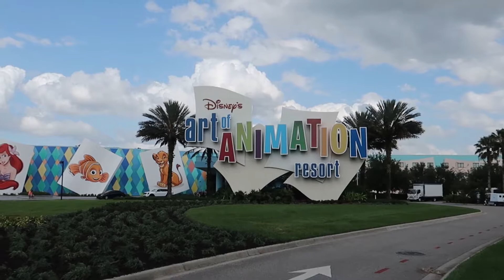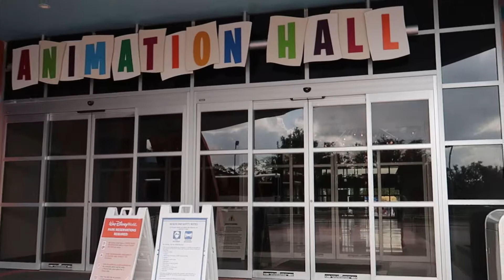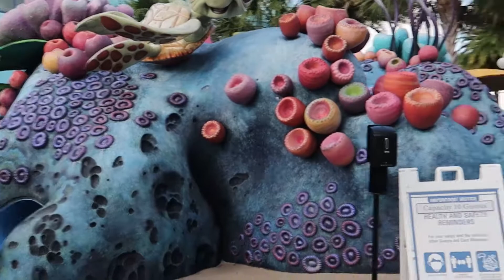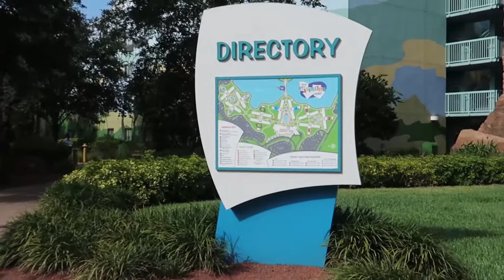Disney's Art of Animation Resort | Full Tour | Walt Disney World | 2021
Disney's Art of Animation Resort Tour -The Big Blue Pool 2021- Biggest Disney Pool
Disney's Art of Animation Resort and Pool
Disney World Florida
Be surrounded in the artistry, enchantment and magic of Walt Disney and Disney and Pixar movies. Stay at a Disney Resort hotel that invites you to explore the storybook landscapes seen in such classics as Finding Nemo, Cars, The Lion King and The Little Mermaid. From delightfully themed family suites to wondrously detailed courtyards, Disney’s Art of Animation “draws” you and your family in to become a part of some of your animated favorites.
What Makes This Resort Hotel Unique
A Murphy-style bed with a picture of Simba above it and, in the background, a bedroom and a living room
Family Suites
Immerse yourself in the magic of spacious accommodations for parties up to 6—with room for the whole family to spread out—inspired by some of your favorite animated movies.

A nighttime view of The Big Blue Pool at Disney's Art of Animation Pool includes giant jellyfish
Largest Resort Pool In Walt Disney World Resort
Take the plunge in the largest resort pool in Walt Disney World Resort.

Colorful canvas prints and an oversized illuminated jungle-themed light fixture inside Landscape of Flavors
Landscape of Flavors
Serving breakfast, lunch and dinner daily, Landscape of Flavors features 5 distinctive food shops serving fresh, made-to-order cuisine.

Disney Skyliner gondolas zip along a cable above Disney Resort hotel buildings
Disney Skyliner Transportation
This new gondola system offers a bird's-eye view as it whisks you and your family away to Epcot and Disney's Hollywood Studios.

The Disney Art of Animation The Big Blue Pool
The Big Blue Pool is the biggest Disney pool
It consists of 308,527 gallons of water.
The Big Blue Pool is inspired by the Finding Nemo movie. It is a zero entry, salt water heated pool ,
The Art of Animation Resort has three Disney pools;
 Flippin' Fins Pool
 Cozy Cone Pool
 and the largest Disney pool, The Big Blue Pool!
Be sure to check out The Schoolyard Sprayground and Righteous Reef Playground!